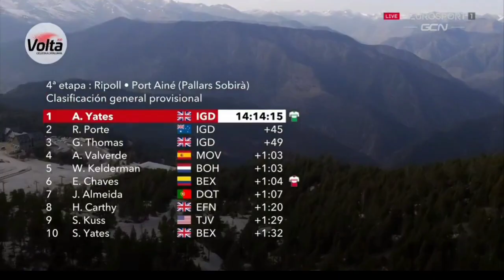Esteban Chaves Wins | 2021 Volta a Catalunya | Stage 4 | Solo Attack 7km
Esteban Chaves Wins.
2021 Volta a Catalunya, Stage 4 Results.

Esteban Chaves from Colombia and (Team BikeExchange) wins the stage in a solo attack, his first in two years.

Chaves was quoted saying "I'm really happy. I've never started a season feeling so good and winning like this. It's a WorldTour win for the team, and the first victory as BikeExchange, so I'm very happy. We've worked very hard. I've had some difficult months and years but the team has helped me a lot, as have my family, my girlfriend… It's a great satisfaction. I knew the roads. I live in Andorra and I knew it was a very hard stage. I wanted to try something. I had nothing to lose and a lot to gain. There was a headwind and that was a risk but in the end, things turned out very well. I had great legs today and felt good, and showed it with this great victory. It gives me a lot of confidence and a lot of calm. I've worked really conscientiously and the work is starting to bear fruit. Winning is always beautiful and special, and I want to thank my team, who did an amazing job today."

Second was Michael Woods (Israel Start-up Nation) and Geraint Thomas (Ineos Grenadiers) finishing third.

General Classification

1.Adam Yates (GBr) Ineos Grenadiers 14:14:15
2. Richie Porte (Aus) Ineos Grenadiers 0:00:45
3. Geraint Thomas (GBr) Ineos Grenadiers 0:00:49
4. Alejandro Valverde (Spa) Movistar Team0:01:03
5. Wilco Kelderman (Ned) Bora-Hansgrohe
6. Esteban Chaves Rubio (Col) Team BikeExchange 0:01:04
7. João Almeida (Por) Deceuninck-QuickStep 0:01:07
8. Hugh Carthy (GBr) EF Education-Nippo 0:01:20
9. Sepp Kuss (USA) Jumbo-Visma 0:01:29
10. Simon Yates (GBr) Team BikeExchange 0:01:32
Photos / Images:

getty images
getty images sport
getty sport
Procyclingstats.com
Cyclingnews.com
Photonews
Eurosport.com
Bettini photo

Music
2. Splice app (GoPro)

Upcoming events.
A3 Harelbeke
26 Mar 2021.